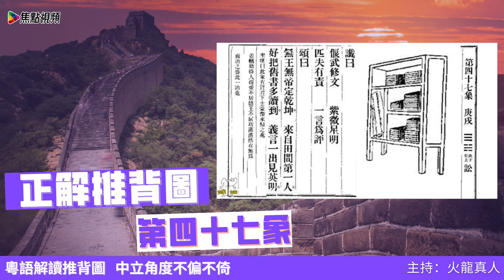《推背圖47象》習近平靠一帶一路稱霸全世界？ 習盛世由此開始？ EP2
今次又再邀請🔥火龍真人重新錄製節目一次，真人把所有內容用全新角度再演釋一次！
預言成真之日不遠！💣中美大戰即將開始？
推背圖及步虛大師都預言習近平可能真係中國共產黨史最重要一人？

節目簡介：
由火龍真人工作室與焦點視頻共同錄製， 嶄新地以廣東話解說推背圖！弘揚粵語文化， 不偏不倚完全中立的政治立場解說古今預言奇書－推背圖！

💪🏻撳埋🔔搶先睇
✔️俾like👍🏻

立即進入「焦點網」 享受視頻、網購、課程及趣味資訊！